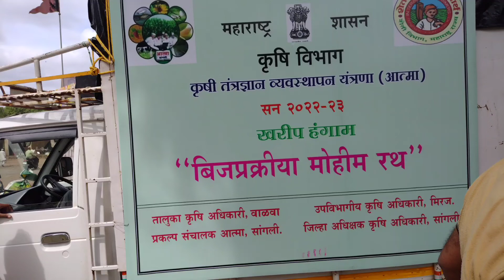सोयाबीन बीज प्रक्रिया soyabin bijprakriya